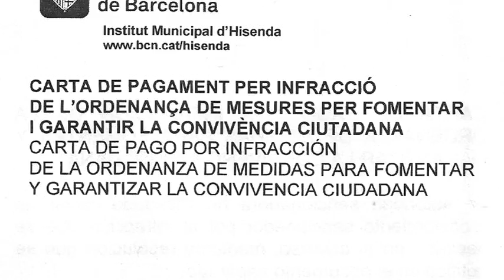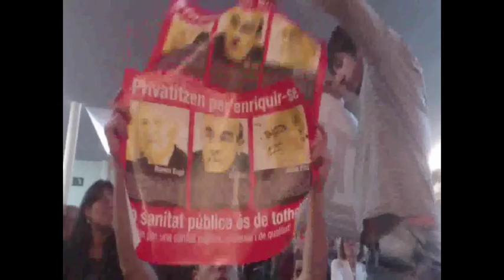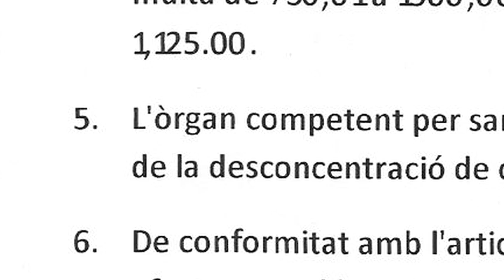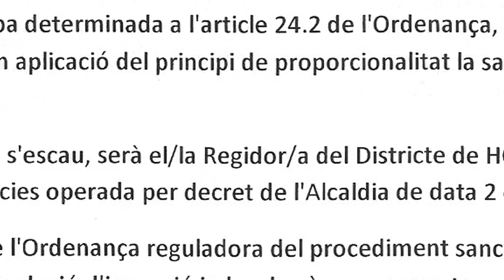La CUP a l'Audiència Pública 13-03-2013 4/4: Multa de 1500€ per encartellar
En el marc de la campanya electoral es va multar un veí d'Horta per uns cartells que s'havien penjat al passatge de Tossa. Aquest veí no estava al passatge quan va ser retingut i agredit per la Guàrdia Urbana, que no li va posar cap multa. Un més després, va arribar una notificació de sanció que, com diu el mateix document, és responsabilitat de la regidora del Districte d'Horta-Guinardó, Francina Vila. Tot i això, la regidora afirma que no en sap res i tira pilotes fora.